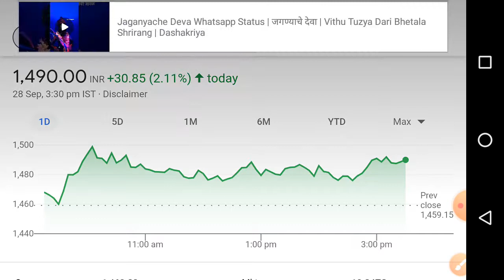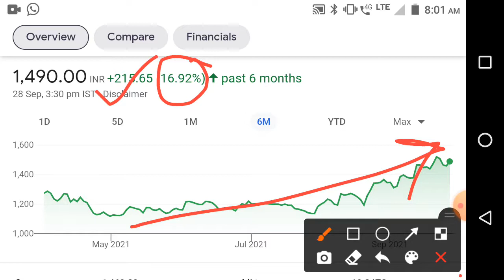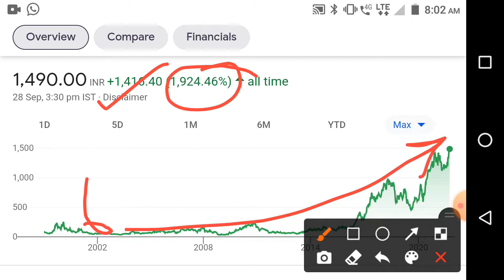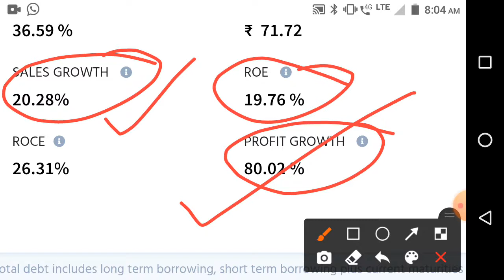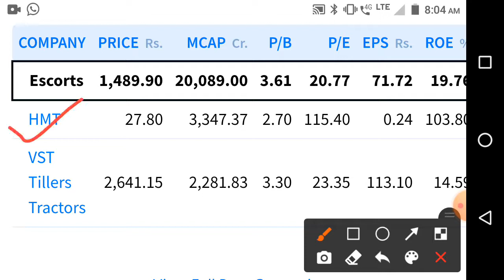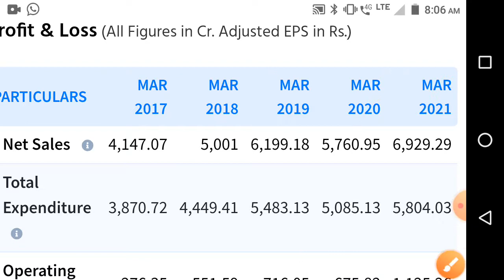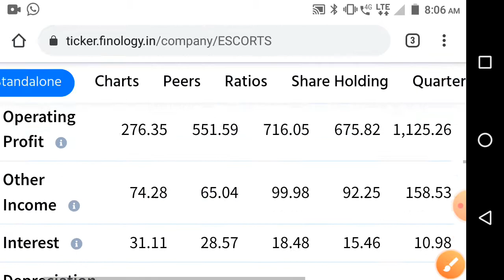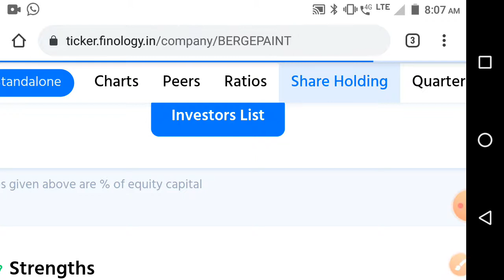Buy share Escort share श्रीमंत व्हायचे असेल तर 20000 गुंतवणूक करा मिळवा 5 वर्षात 5 लाख रुपये